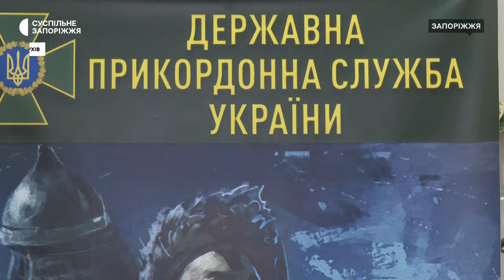В державній прикордонній службі України йде рекрутингова кампанія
Операторів БПЛА, гранатометників, медиків, водіїв та навіть трактористів — на такі вакансії шукають людей у 8-ому прикордонному загоні. Начальник відділення комплектування Артем Костинич каже, на службу набирають не лише в рамках мобілізації, а й за контрактом.